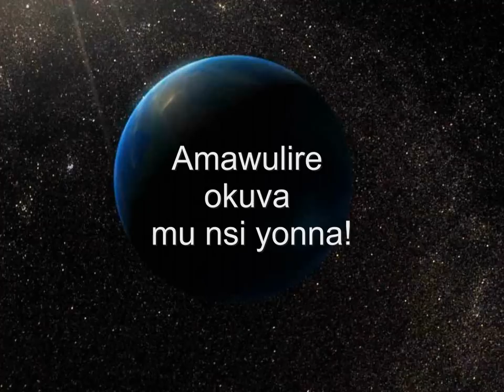Amawulire okuva mu nsi yonna! UCRG Radio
Amawulire okuva mu nsi yonna! Enjoy this Ugandan Community Radio in Munich Germany which broadcasts in Luganda 24 hrs.